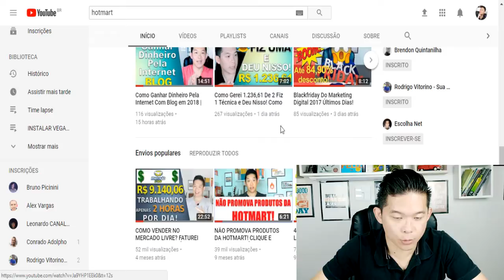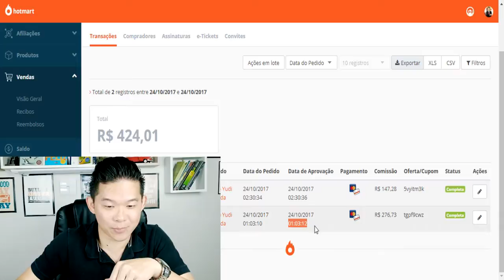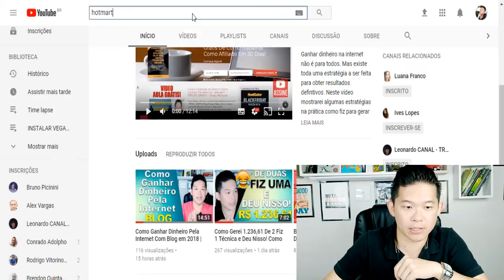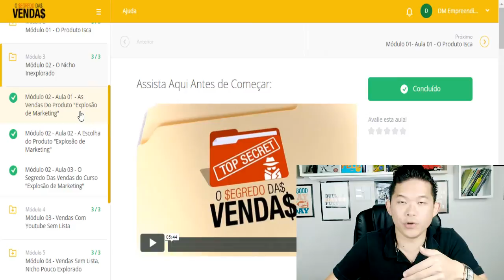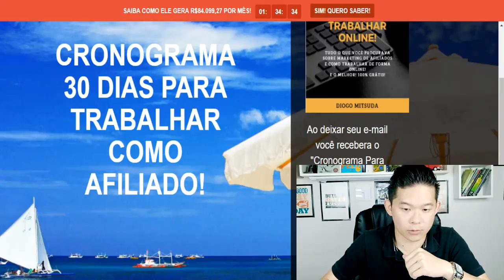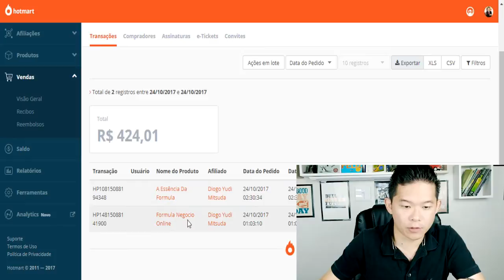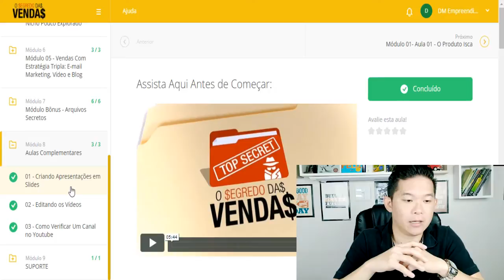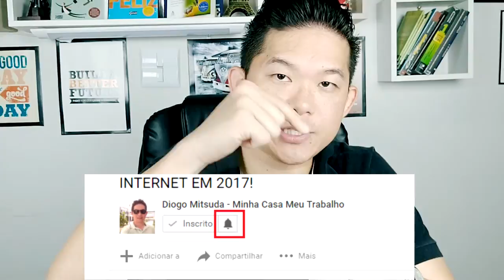Como Ganhar Dinheiro Sem Promover O Produto? Diogo Mitsuda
Quando comecei a trabalhar pela internet querendo ganhar dinheiro online eu não sabia como começar no marketing digital.
Tenho certeza que também lhe ajudará!

Espero que tenha lhe ajudado!

Forte abraço!

Diogo Mitsuda

Conecte comigo :)
➡️️ Whatsapp (Não Atendo Ligações!): 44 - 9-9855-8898

➡️️ como trabalhar com marketing digital
➡️️ o que e marketing digital
➡️️ como fazer marketing digital
➡️️ como ganhar dinheiro com marketing digital
➡️️ Black Friday